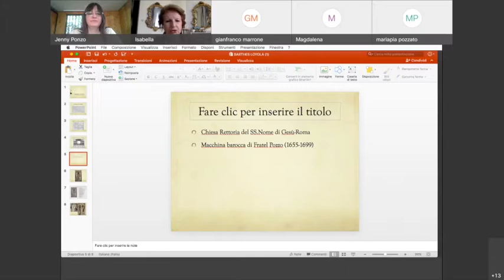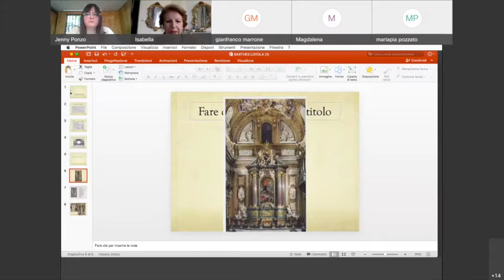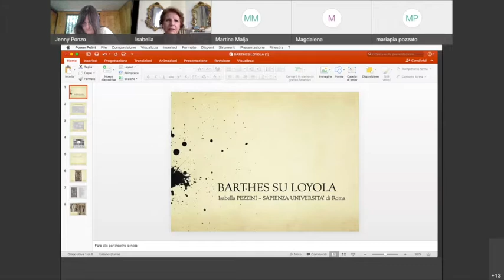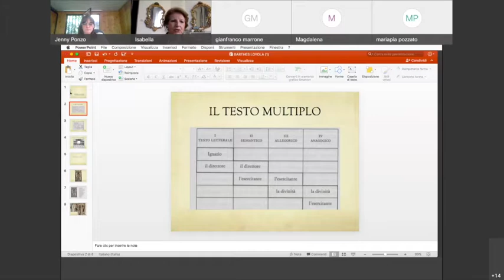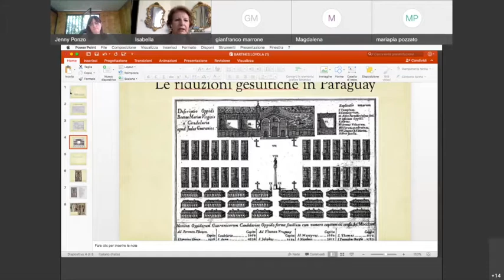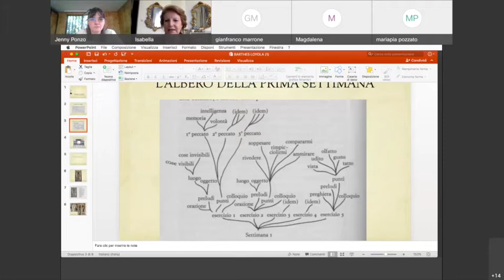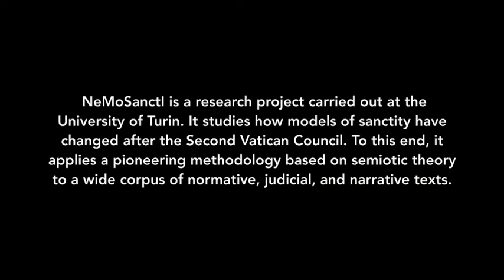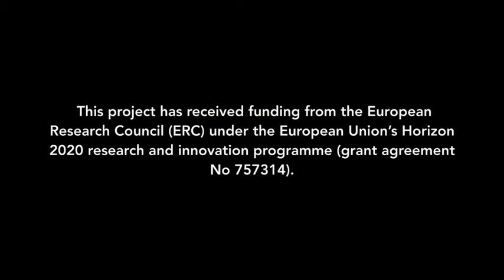Autobiografie_spirituali_15 - Isabella Pezzini - Gianfranco Marrone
Isabella Pezzini (La Sapienza – Università di Roma): Roland Barthes su Ignazio di Loyola
0:42:43 Gianfranco Marrone (Università di Palermo): Da Croce a Cartesio, vita come opera